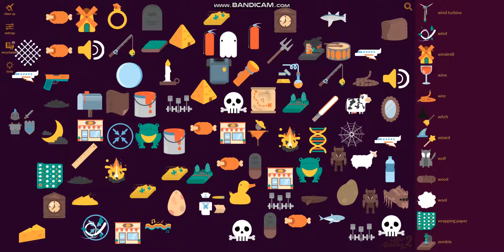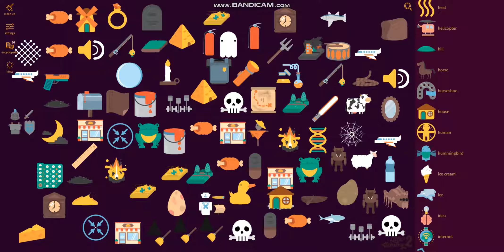Lets Play Little Alchemy 2 Part 131